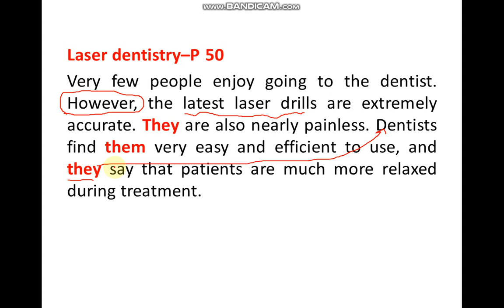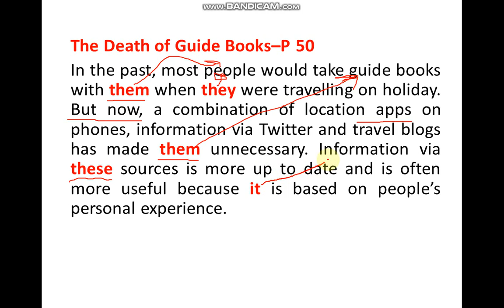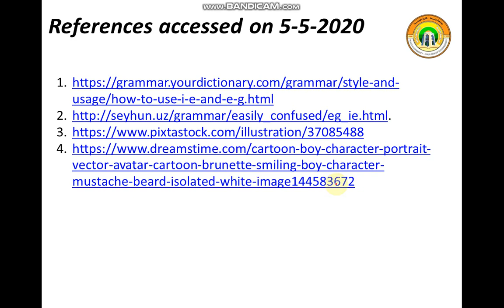Improve your writing : Avoid repetition, rephrasing and explaining part 4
االلغة الانكليزية للدراسات العليا  - قسم المدني
جامعة واسط
الدكتور حسين رزاق صباح